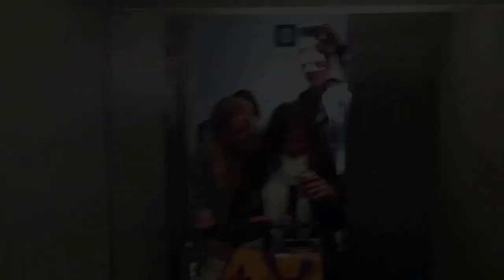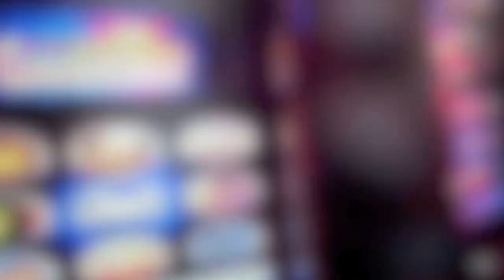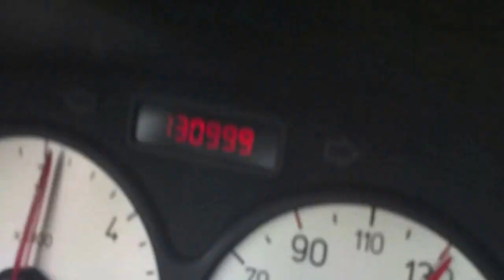Knocke 1 0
Club Med Breissel: Déplaçement Culturel Knokke-Heist 1.0